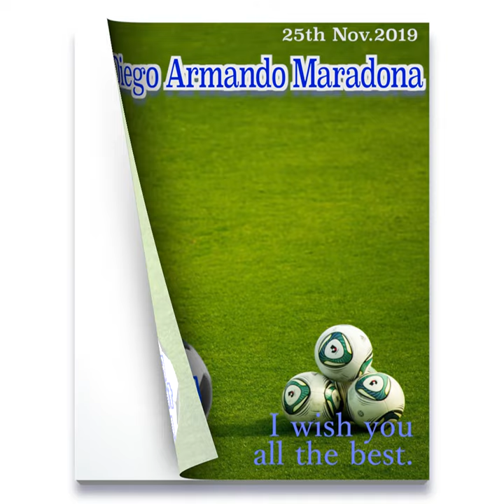iPad Proでコーヒー1.6杯の時間で書いた マラドーナさん。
アルゼンチンリーグのヒムナシア・ラ・プラタ監督を体調面で辞任。
と思ったら
再任。
数年前には整形でも話題になったし、色々楽しませてくれる。

注意２：モデルは（1体、カラー＆バストアップ）